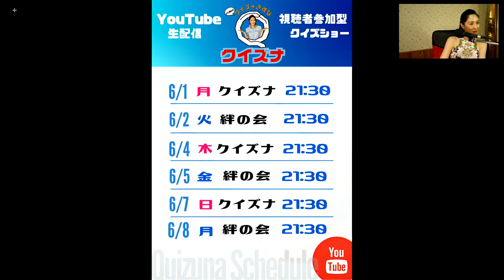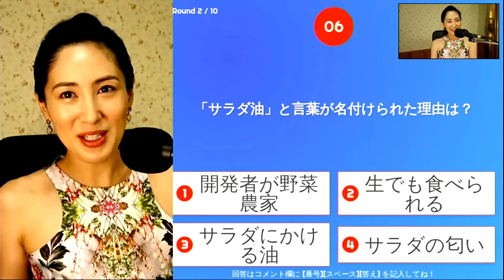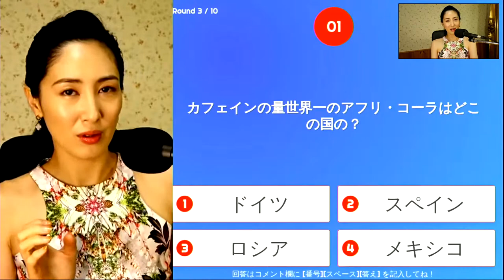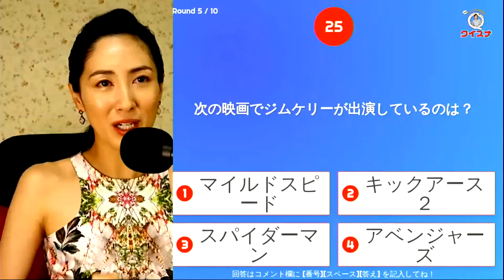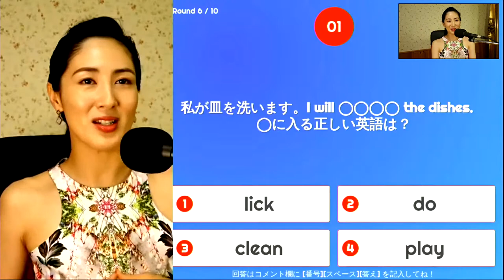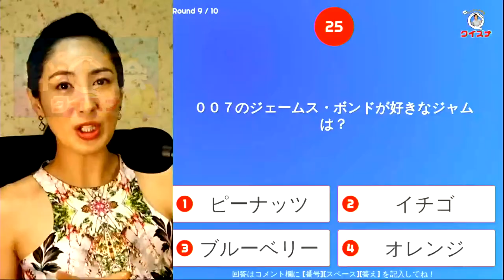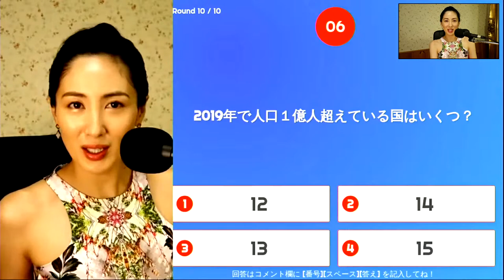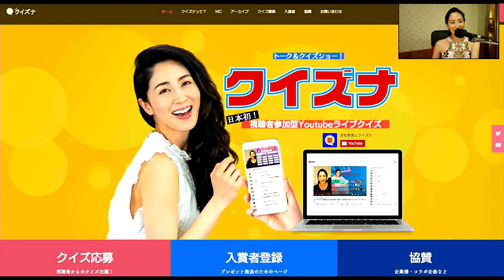ジムケリーとポリティカルアート絆の会：5月30日21:30~生配信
海外ドラマ「ビッグリトルライズ」
海外ドラマ「高い城の男」

【日本初！視聴者参加型のYoutube配信クイズショー】

クイズに参加して今話題の！炭酸グッズをゲットしよう！！：
優勝者：ソーダスパフォーム（炭酸パック）
２位＆３位：超炭酸主義（入浴剤）とデンタルスパ（口腔ケア）
Yahoo!Japan